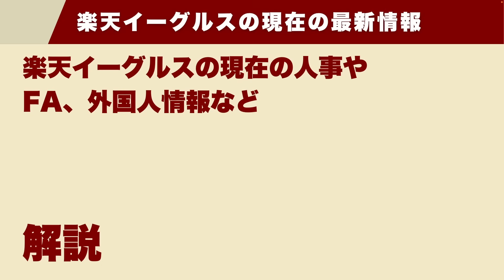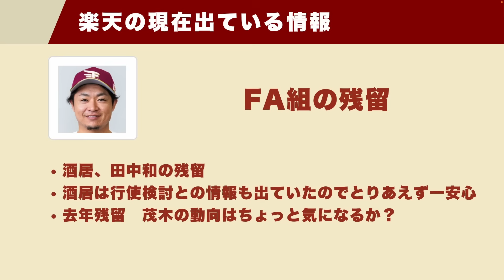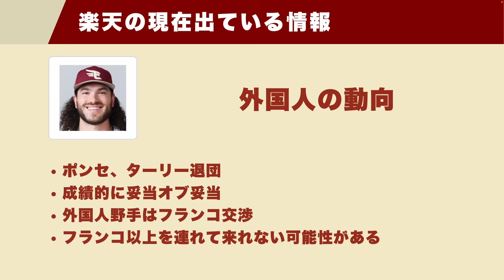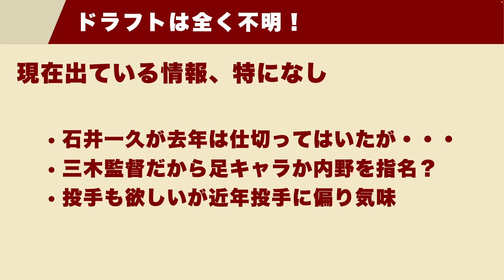【今オフ楽天最新情報】楽天が台湾の至宝197cm152km/h右腕「蕭齊」を獲得か！？酒居と田中和はFA行使せず残留へ ポンセとターリーは退団へ フランコは調整中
メンバーシップ（ライブ配信アーカイブなど）